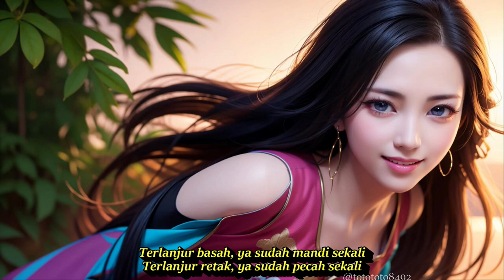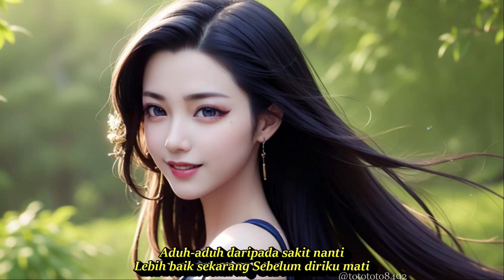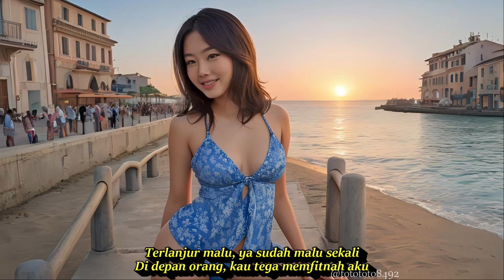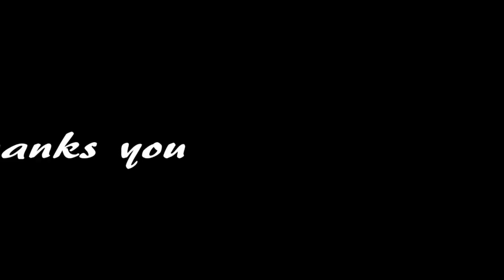TERLANJUR BASAH DJ REMIX DANGDUT NOSTALGIA PALING DICARI || KOMPILASI AI ART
Terlanjur Basah
Meggy Z
Terlanjur basah, ya sudah mandi sekali
Terlanjur retak, ya sudah pecah sekali
Habis bagaimana, tiada bukti kau dapat
Kau tuduh diriku, bercinta lagi dengannya
Terlanjur malu, ya sudah malu sekali
Di depan orang, kau tega memfitnah aku
Bukankah fitnah, lebih kejam dari membunuh
Jangankan burung yang terbang Ranting pun tak ingin patah
Apalagi diriku yang punya perasaan
Diriku yang kau undang
Mengapa dia yang datang
Aduh-aduh daripada sakit nanti
Lebih baik sekarang
Sebelum diriku mati
Jangankan burung yang terbang
Ranting pun tak ingin patah
Sudah kau lempar batu
Kau sembunyikan tanganmu
Lebih baik sekarang Sebelum diriku mati

DJ Lagu Nostalgia Paling Dicari | Lagu Tembang Kenangan Teman Di Perjalanan